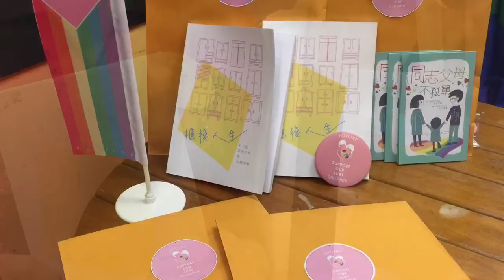同志父母熱線關心的事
社團法人台灣同志諮詢熱線辦公室與櫃父母同心協會5日舉行記者會，在母親節前夕，送給同志父母福袋、三份母親節禮物，也為同志父母解惑。
中央社記者郭日曉攝　105年5月5日